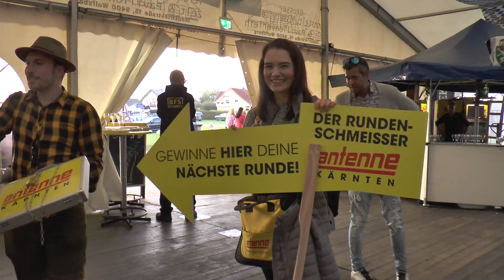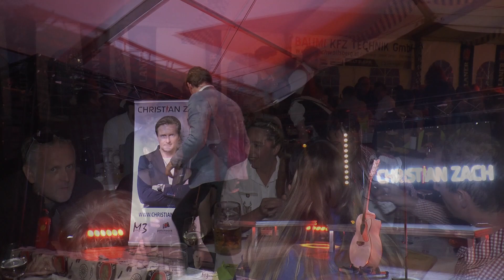PAPAGENO Montag 17. Oktober 2022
PAPAGENO Hektarparty 2022
            Die Draufgänger aus der Steiermark
Kamera: Albert Fritzl